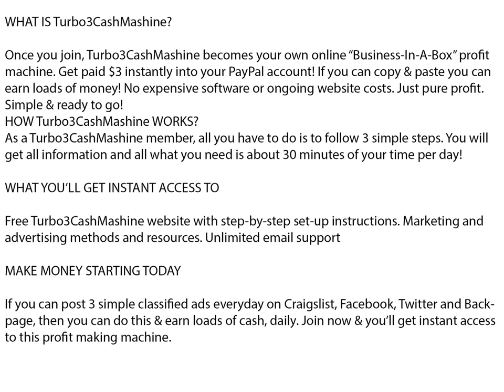Turbo 3 Cash Machine Join For Only $3 Now! (2021)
Looking to make money online try the system below:
Turbo $3 Cash Machine (2021)

0:00 - INTRO

!!!SPECIAL OFFERS!!!